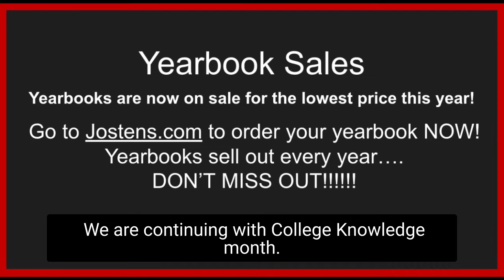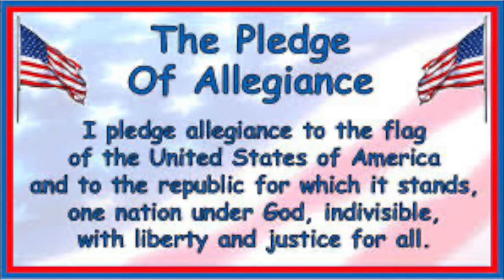SHMS News Oct 12th, 2022